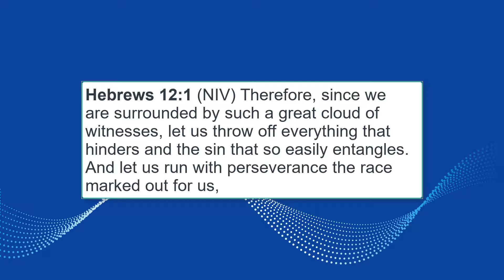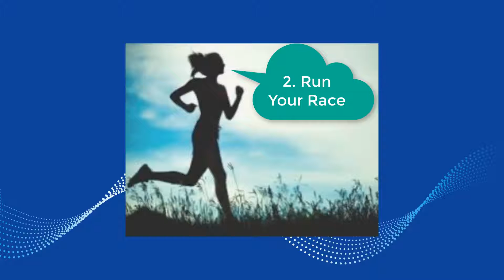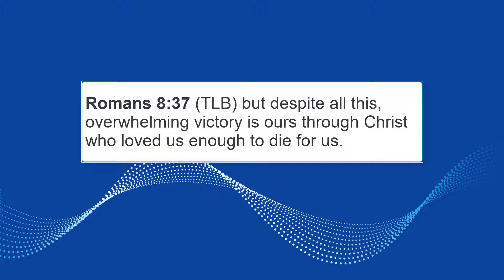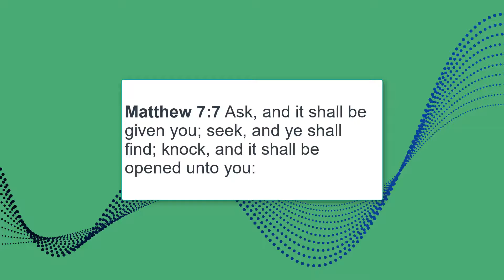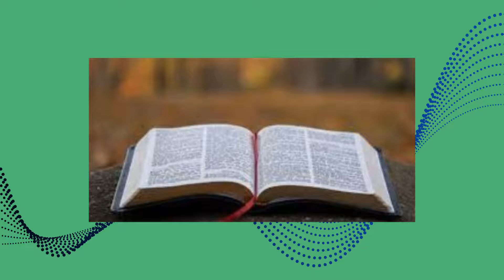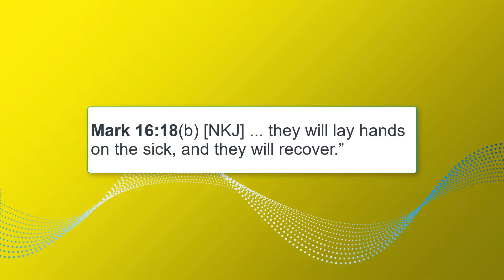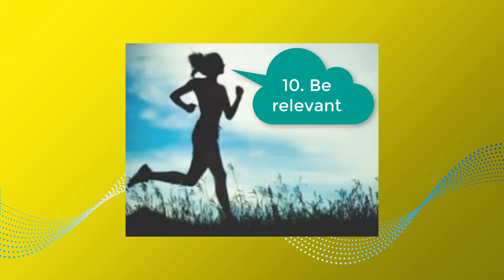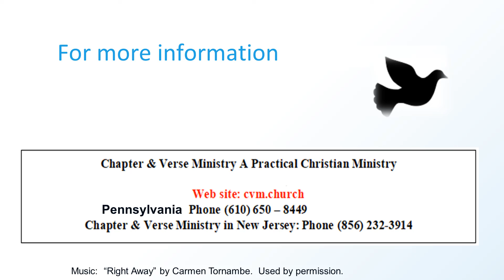994 Ten Tips to Help Run Your Race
Here's Kim Catania's latest teaching "10 Tips to help run your race".  How do you run in the race of life?  How do you train for this marathon?  Join Kim Catania for her awesome tips!
Here is the link for the song Kim noted in this video: Jordan St Cyr's song called "Fires"
Carmen's music, present and continuing, is published and located on his YouTube channel (Carmen Tee Music). His music is on Spotify as well, along with iTunes, Google Play, Amazon, among a few others.
Rev. Panarello of Beloved Of God Ministries has a